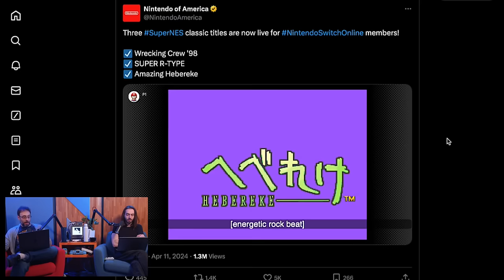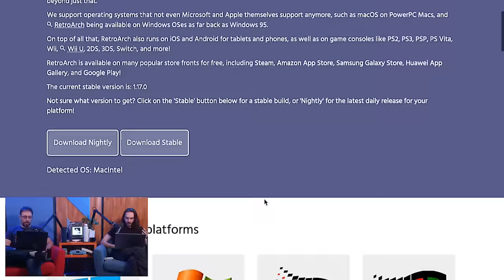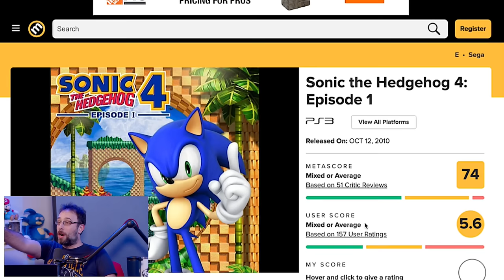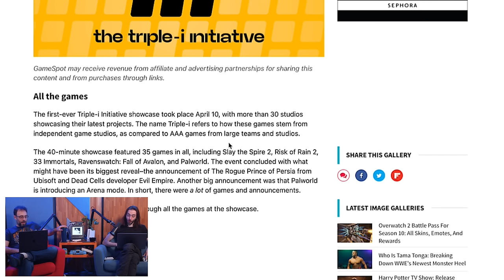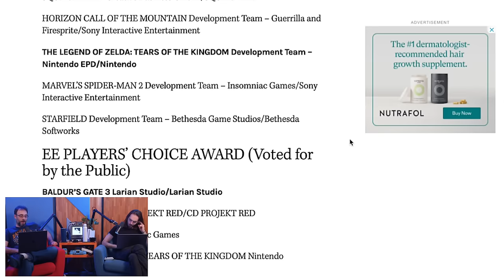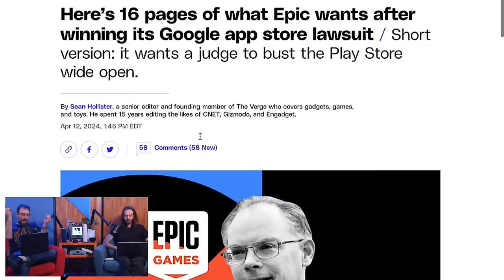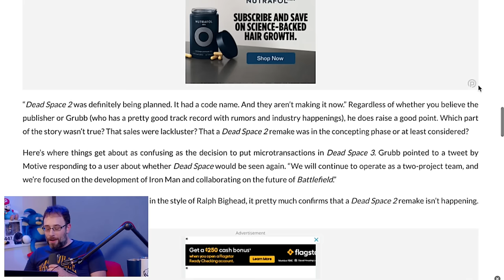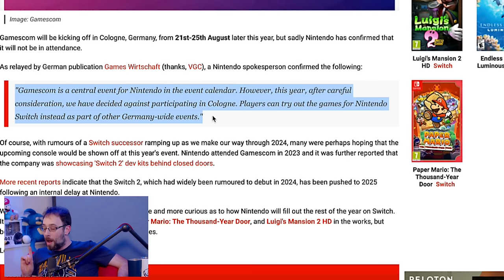Don't download any Emulators on iOS yet - WULFF DEN Podcast Ep 172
• 0:00 Intro
• 4:38 Nintendo Indie World tomorrow
• 5:06 SNES games added to Switch Online
• 8:29 Emulators start showing up on Apple's App store, and are both quickly removed
• Will's MSI Claw experience
• 34:50 Backlog
• 46:10 Triple I initiative showcase
• 55:46 BAFTA video game awards 2024
• 1:01:42 Star Wars Outlaws is about to be worse than we thought
• 1:12:41 What Epic wants after winning Google lawsuit
• 1:21:24 EA play price increase
• 1:23:10 EA cancels Dead Space 2/EA denies cancelling Dead Space 2
I• 1:29:07 Iron man still important to EA
• 1:29:51 CoD King Kong glove costs $80
• 1:35:25 Video Game studio shut down after leaks, never released a game
• 1:39:19 Nintendo skipping games com
• 1:40:54 TWEET OF THE WEEK
• 1:41:30 Q&A

Wulff Den
696 Old Bethpage Rd # 508